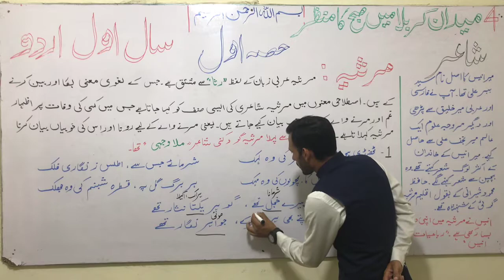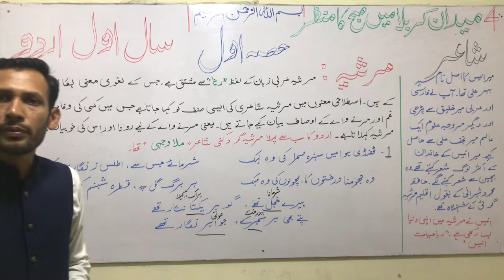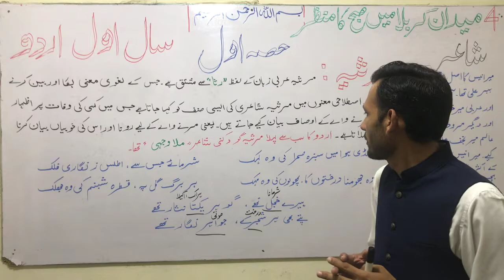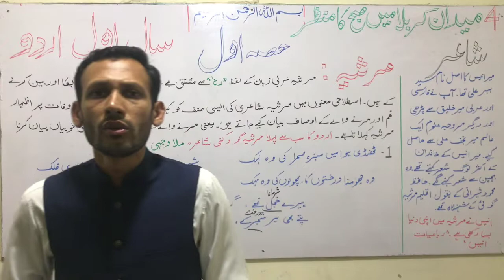میدان کربلا میں صبح کا منظر۔ نظم نمبر۔ 4 حصہ اول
نظم نمبر۔ 4 کے اس حصہ میں  خلاصہ اور تشریح کا آسان طریقہ بتایا گیاہے۔